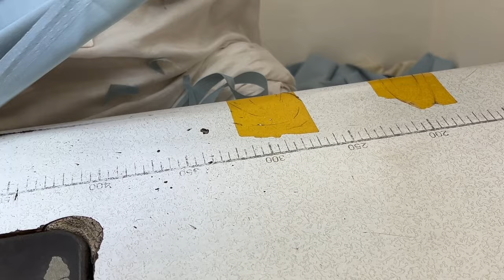کالر بنانے کا آسان طریقہ